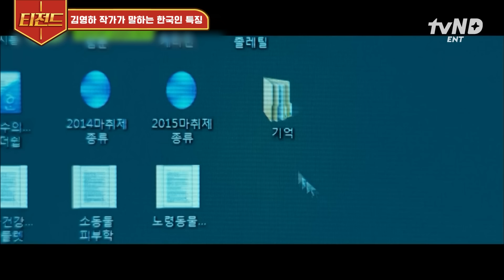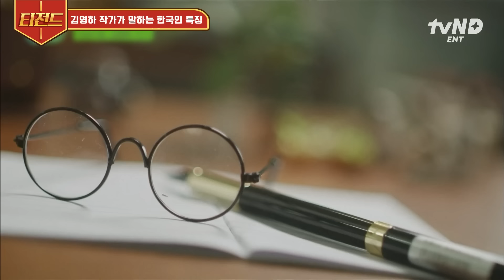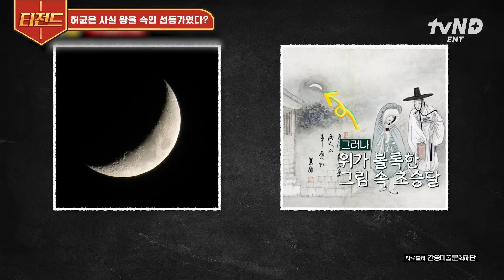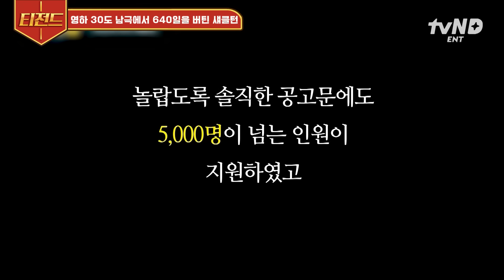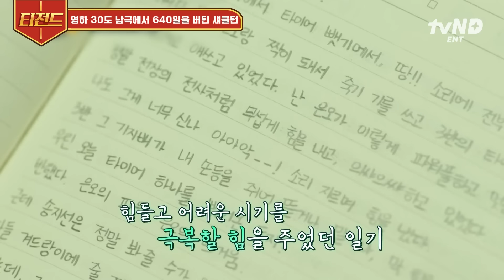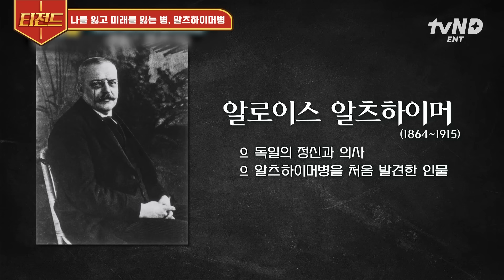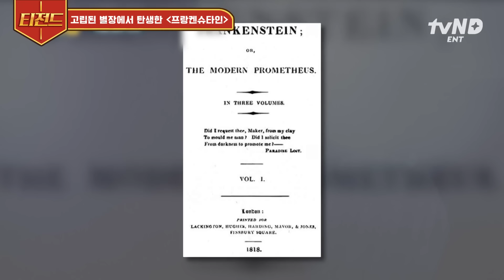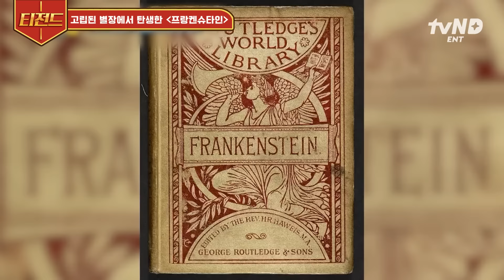[티전드] 한국에는 학연, 지연, 그리고 🍺술자리🍺가 있다? 유난히 술에만 관대한 한국 사회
00:00:00 오프닝
00:00:05 김영하 작가가 말하는 한국인 특징
00:28:50 허균은 사실 왕을 속인 선동가였다?
00:48:16 다른 사람의 이야기에서 나를 이해하는 법
01:10:22 영하 30도 남극에서 640일을 버틴 섀클턴
01:29:26 여러 분야의 전문가가 바라본 코로나
01:46:24 나를 잃고 미래를 잃는 병, 알츠하이머병
02:06:17 고립된 별장에서 탄생한 '프랑켄슈타인'

회차 정보: 유퀴즈온더블럭 154회 / 알쓸인잡 1, 2, 4, 5, 7, 8회